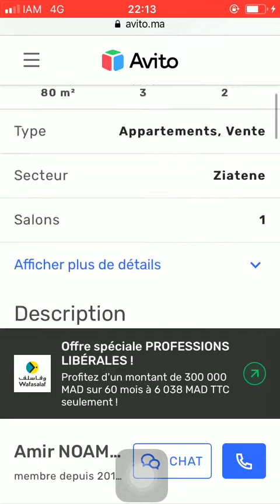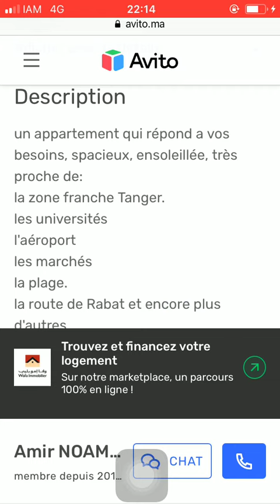House for sale Tanger #100, Huis te koop Tanger, Maison à vendre